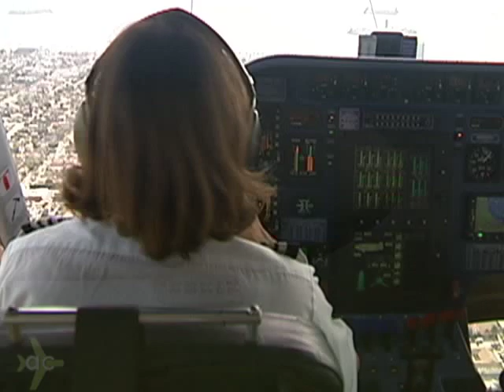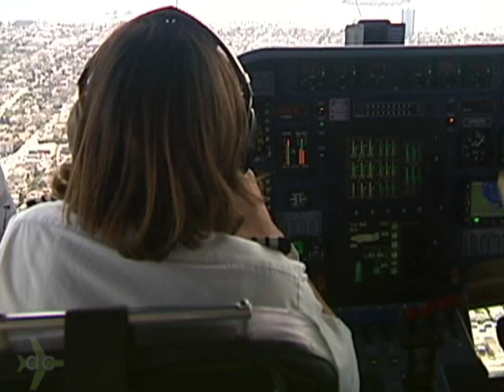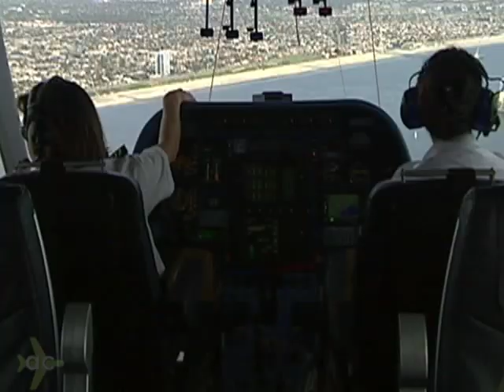The Zeppelins Return: A Ride Aboard the Eureka Zeppelin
Zeppelins ... these giant airships were the king of the skies in the 1920s and 1930s.  Now, these ships are making a comeback.  The Eureka is one of just three Zeppelins currently in the skies, and it's based in California.  Here's a look at one of the most unique sightseeing excursions on the planet.